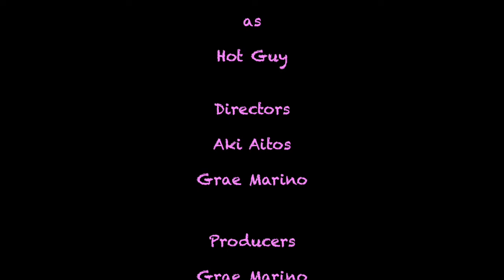GirlFIENDS the movie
McKenzie and Cali are two frenemies who live together and are like sisters...sort of. Their love/like relationship is full of fun, music, and torture...Will they ever learn to get along?

Girl Fiends

Starring

Jackie Pitts as McKenzie

Grae Marino as Cali

Court Nixon as Hot Guy

Directors

Aki Aitos

Grae Marino

Producers

Grae Marino

Aki Aitos

Sound

Donovyn Marino

Lighting

Jordan Armour

Screenplay by

Grae Marino

Main Music by

Priestess

by

Livio Amato and Sarah Flint

No Ocean Here

by

Artificial Intelligence in Texas

Algo Rhythm Natural

by

Podington Bear

Background

Taylor Vaughn
Hayden Armour

Charlotte Turchi

Dollar Days Plus Store